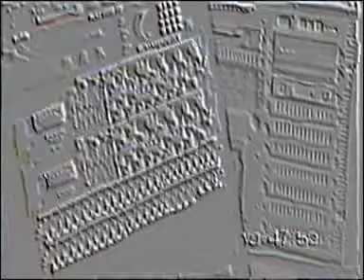Strummer´s Wild Honey Bee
Die Einsamkeit des Kompositeurs in seinem Studio. Ohne Worte. Performed by CULINO